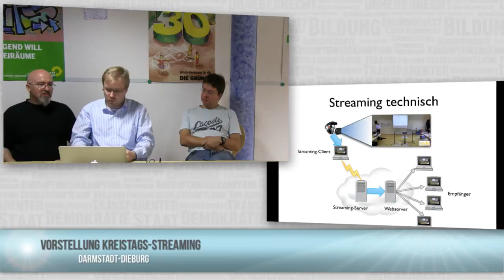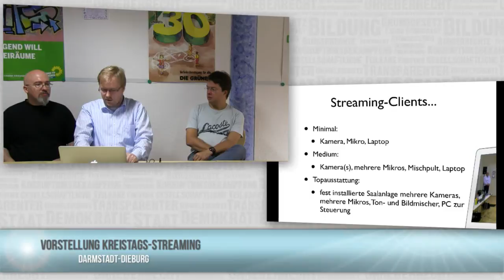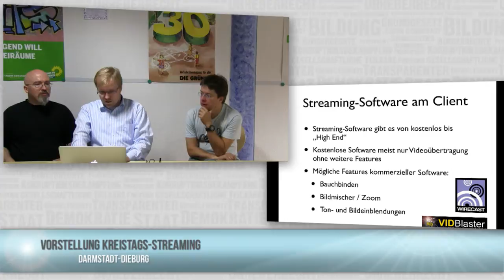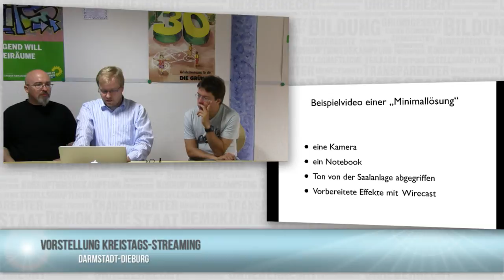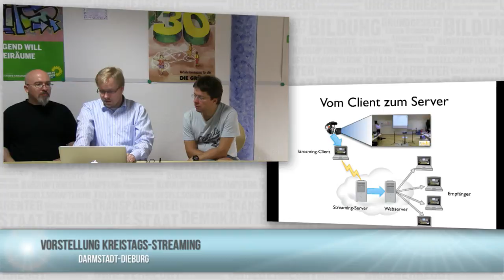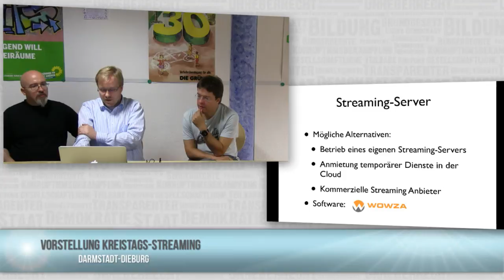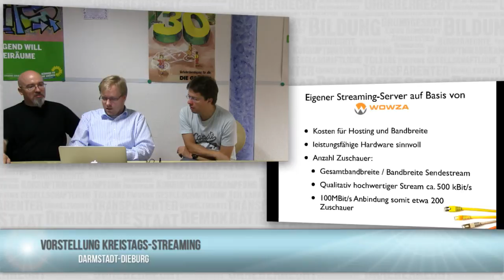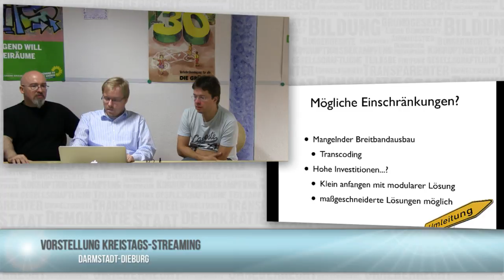Votrag über Kreistags-Streaming in Griesheim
Seb hat in der Geschäftsstelle der Grünen in Griesheim (Kreis Darmstadt-Dieburg) ein Vortrag zum Thema Streaming gehalten, der hauptsächlich Vorbehalte bezüglich der Kosten abbauen sollte.
Das hat er auch getan; also bei den zwei Grünen die anwesend waren... ;)